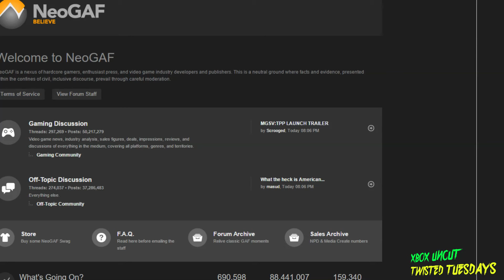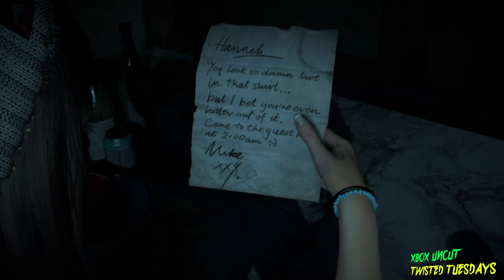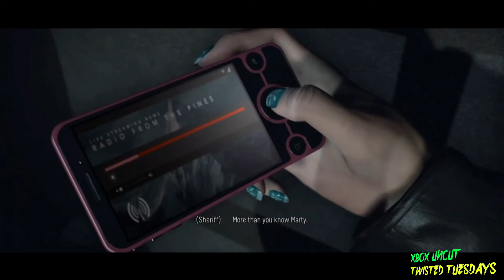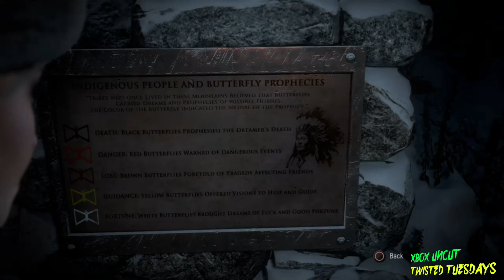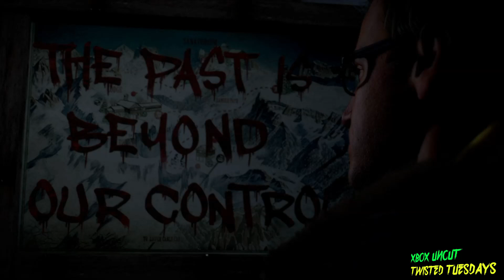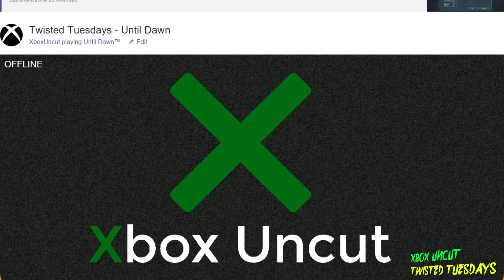Twisted Tuesday Until Dawn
Vern ventures into Until Dawn.